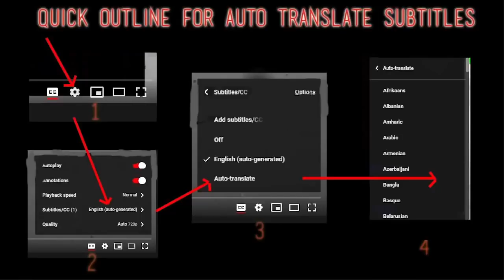Mor Ve Otesi Reaction - Bir Derdim Var (Canlı Senfonik)First Time Hearing - Requested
I React to mor ve ötesi - Bir Derdim Var (Canlı Senfonik)